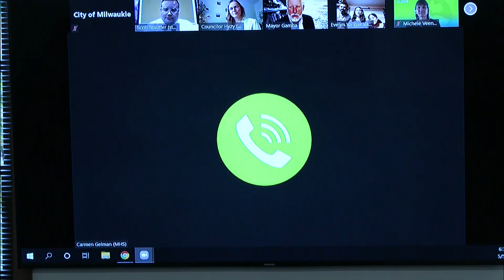City Council's Letter to the Class of 2020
City Council's Letter to the Class of 2020. Recorded during the May 5, 2020 City Council meeting.